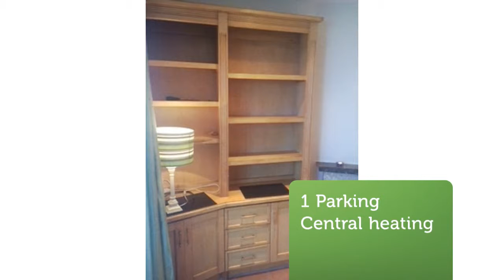House to rent in Carrigaline, Carrigaline East, €900 / monthly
1
Central heating

REF64998
Recently refurbished 1 bedroomed bungalow to rent in quite...